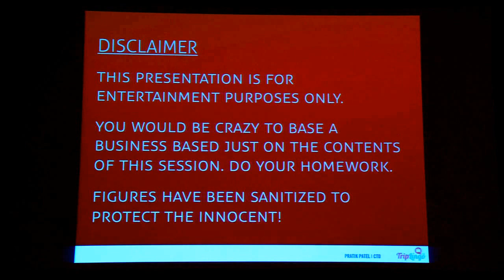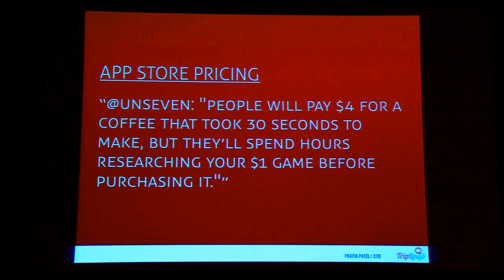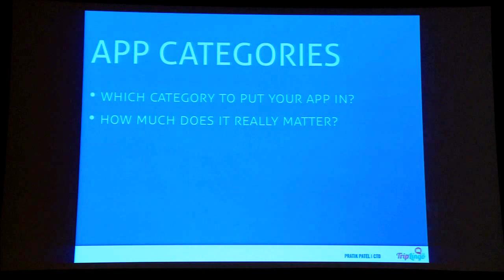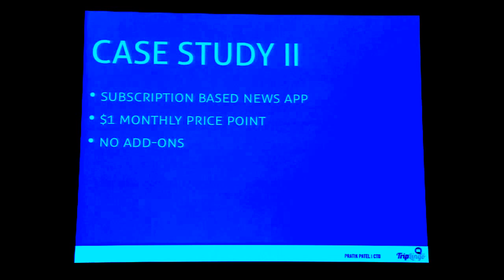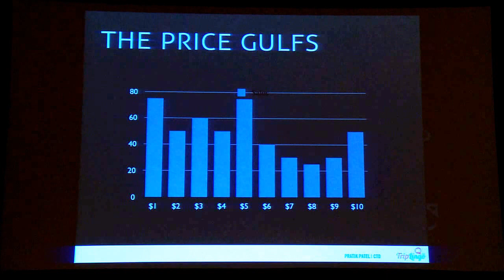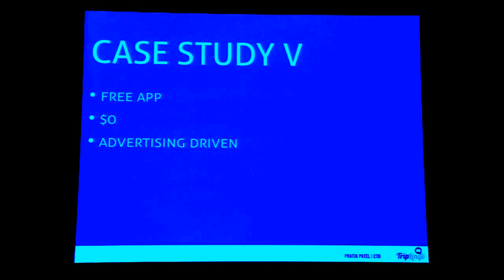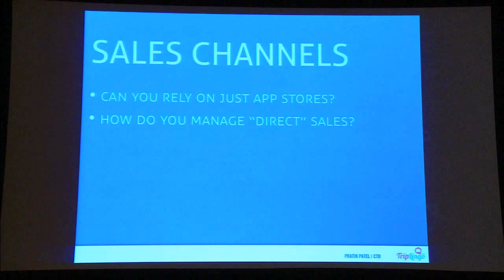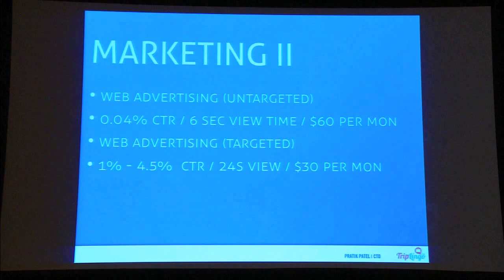JS.everywhere( ) 2012: Apponomics - Pratik Patel